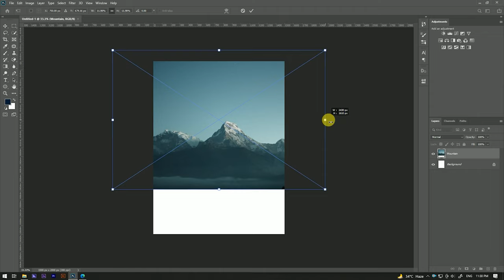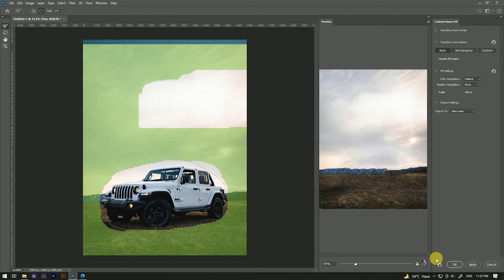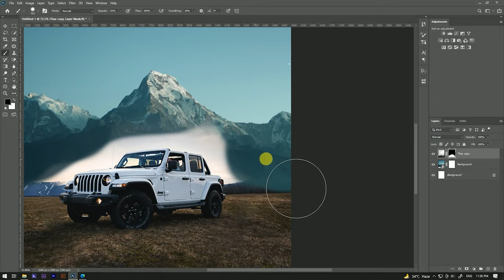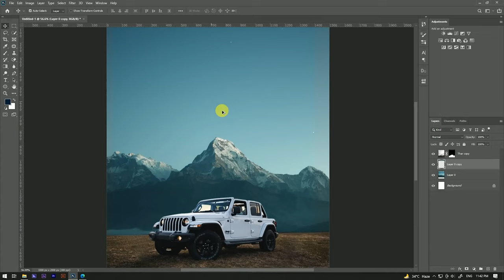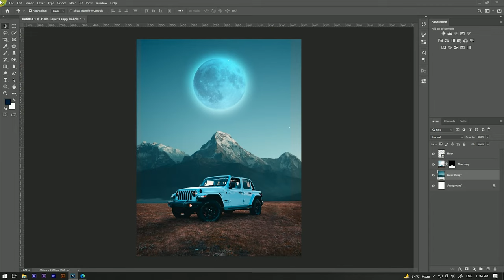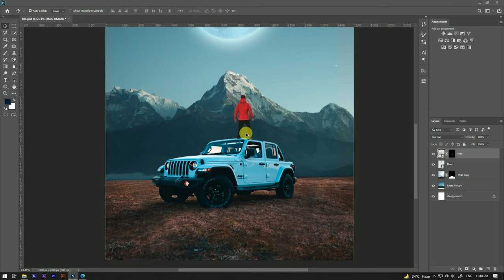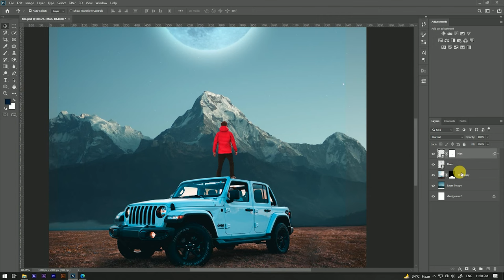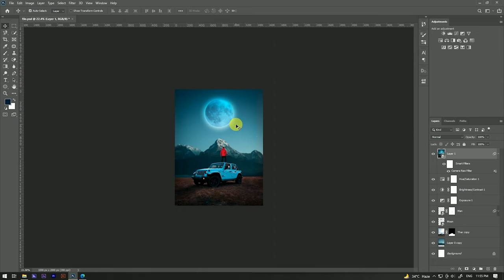Photo Manipulation in Photoshop Tutorial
Hello Guys Today, I'm Gonna show you a video to teach you how to Boy Photo Editing In Photoshop.

learn photoshop
photoshop photo manipulation
photo manipulation tips
photo editing
photo editor
photoshop effect
photo manipulation in photoshop
how to make photo manipulation
tutorial photoshop